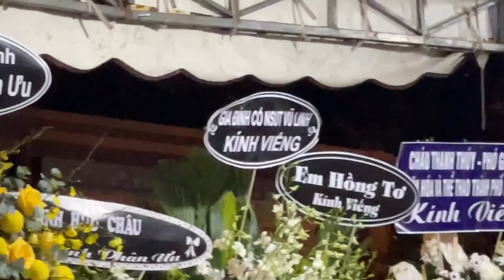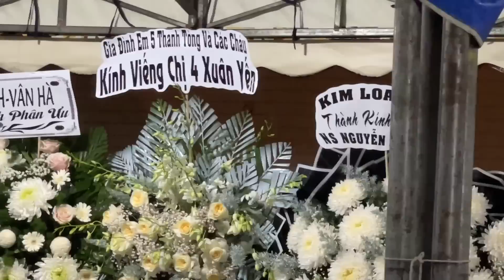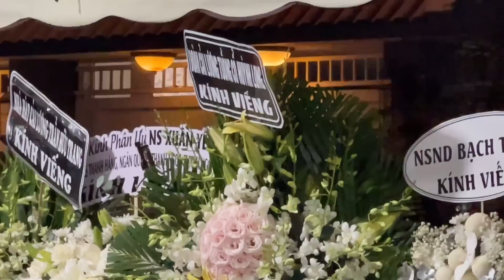Đám tang Ns Xuân Yến, mẹ Trinh Trinh - Kim Tử Long: Cs Nguyên Vũ đến viếng, con rể KTL chưa về kịp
Tang lễ nghệ sĩ cải lương tuồng cổ Xuân Yến tại nhà riêng. Bà là mẹ Ns Trinh Trinh, mẹ vợ Ns Kim Tử Long, có cháu ruột là Ns Quế Trân. Bà là con gái của nghệ sĩ Minh Tơ và Bảy Sự, là chị gái của cố nghệ sĩ Thanh Tòng.